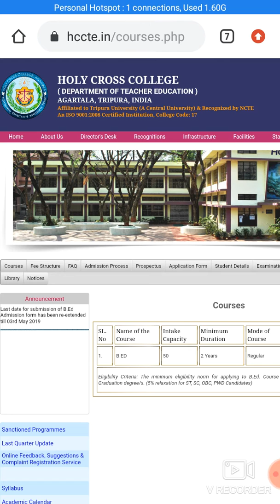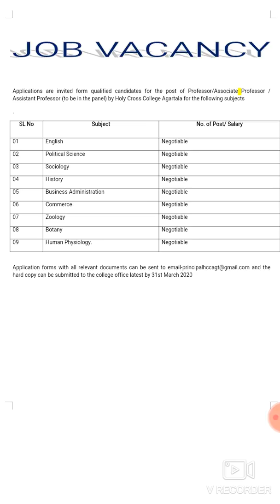এিপুরাতে কলেজে চাকরির খবর 2020।। Holy Cross College, Agartala Tripura recruitment 2020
Hi friends

In this video I will discuss about Holy Cross College, Agartala Tripura recruitment 2020 and also discuss qualification,, last date of applications received etc for this recruitment 2020

Last of applications received :- 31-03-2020